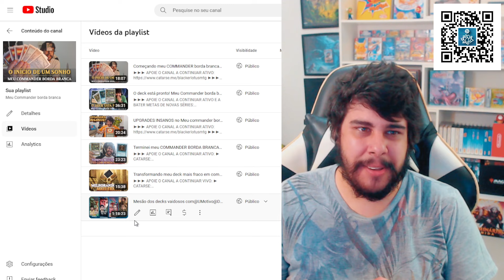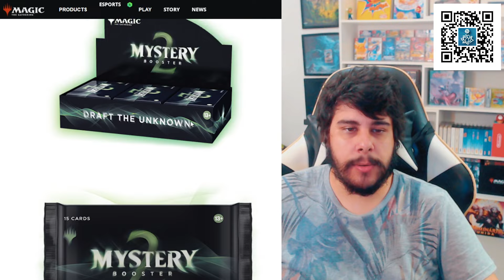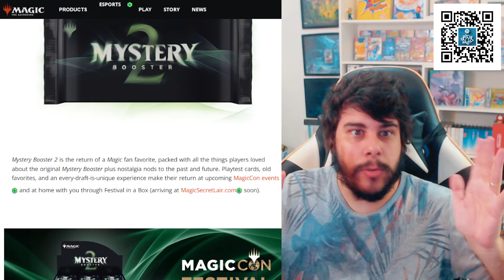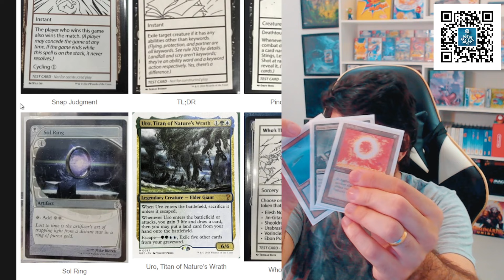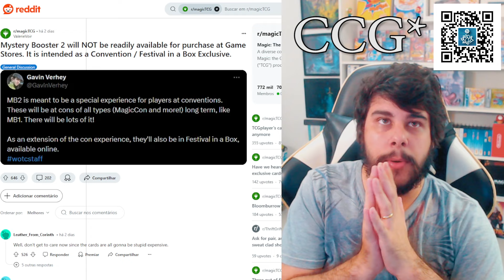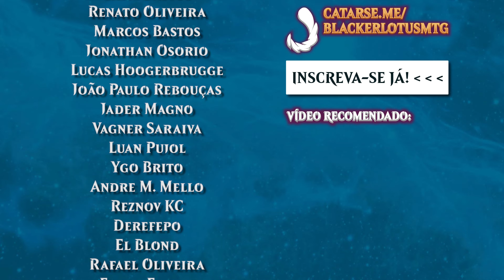A volta das cartas borda branca, future frame e playtest! É sério isso?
►►► Em busca de uma DECK BOX para proteger e expor seus decks com estilo? A 3D Universe BR é a loja que irá melhor atendê-lo! Conheça o acervo incrível de produtos deles